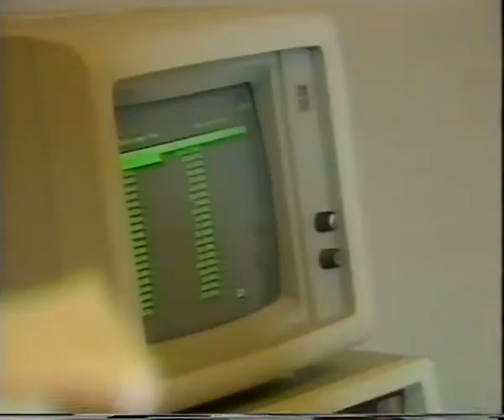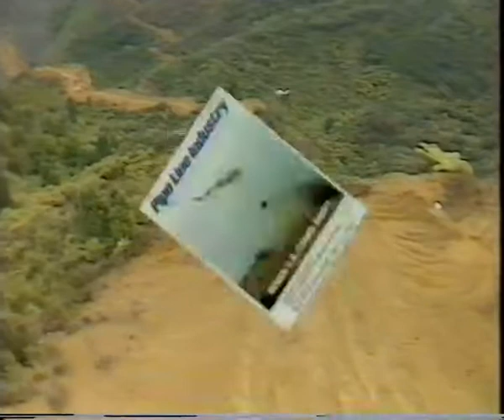Gas to Gisborne - New Zealand 1984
In 1984, the Gas to Gisborne Pipeline was constructed serving demand on the west coast of the North Island. The complex project saw 150km of pipeline laid across rugged terrain, due to the terrain supplies needed to be delivered to site using helicopter. Over the duration of the project there was more than 2000 hours of flying time!

Read more about McConnell Dowell through our 60 year history